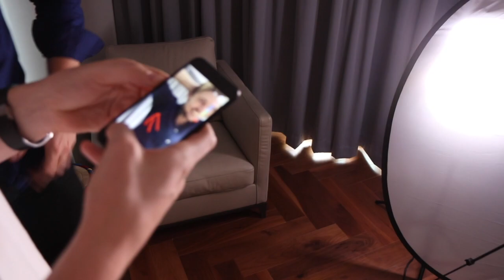REWIND THAT SONG CHALLENGE!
Can you tell which song is which?

Josh Pieters
Gleam Futures
60 Charlotte St
London
W1T 2NU